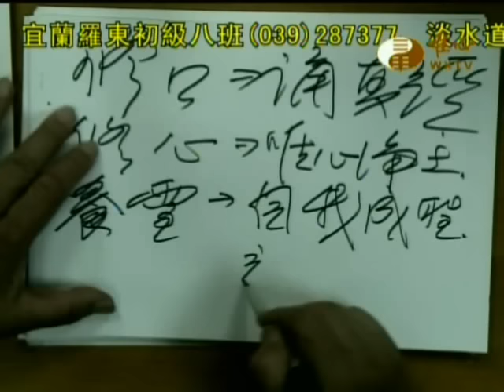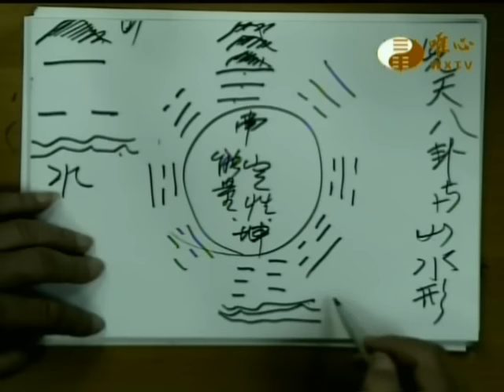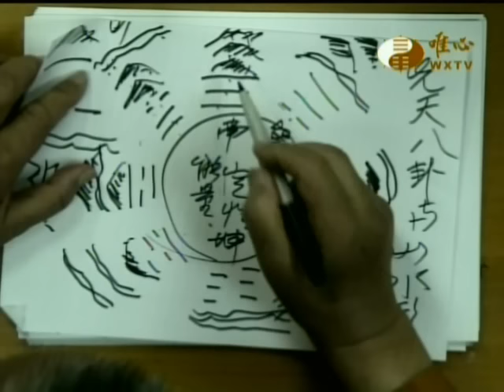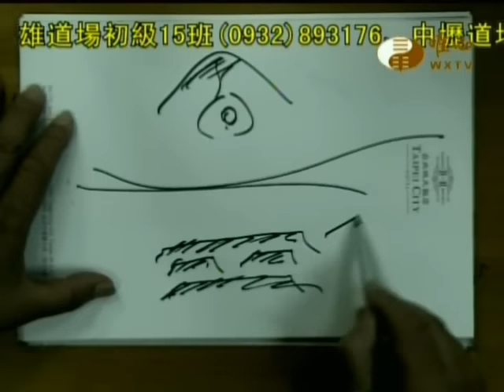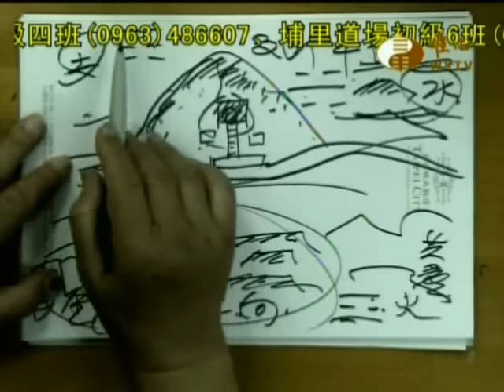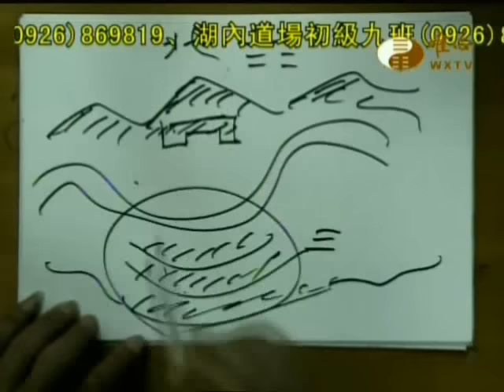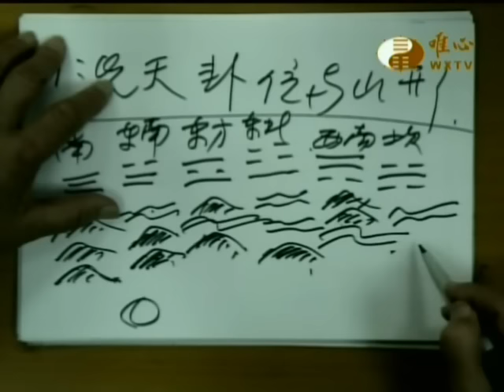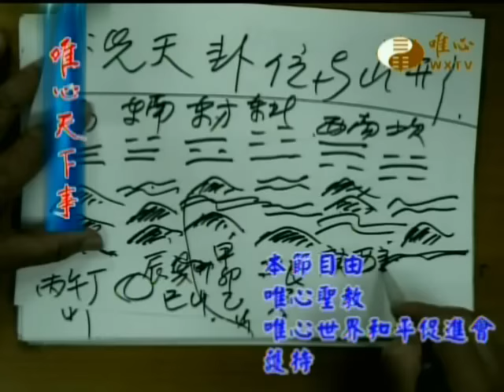唯心天下事1772-先天八卦卦為與山水形、中山陵風水、易經風水加修行才圓滿